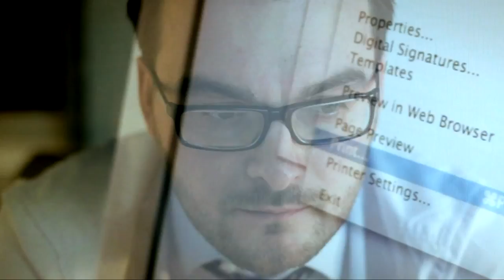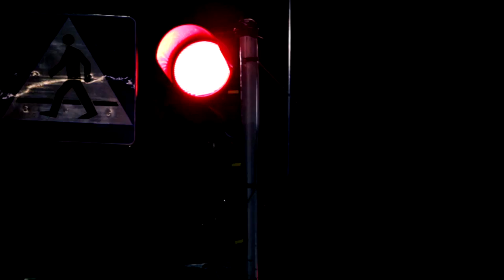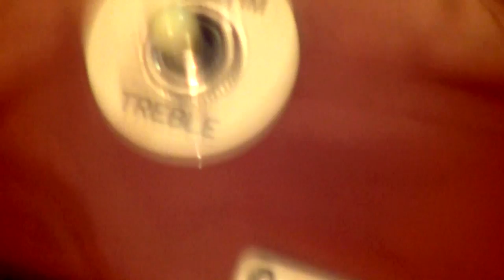JJ. LLOMBART - SHIRT AND TIE (DARKNESS AND LOVE)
Original video film
Get lucky by Karol Kolodzinski

JJ Llombart video film recorded at Studio4 Valencia

Shirt and tie
Taken from the new JJ Llombart's EP "Darkness and love".

music, lyrics, guitars: Jorge Llombart. Bass, piano, drums: Alonso Brown. Harmonica: Christelle Berton. Hammond: Daniel Fernández. Producer: Alonso Brown.